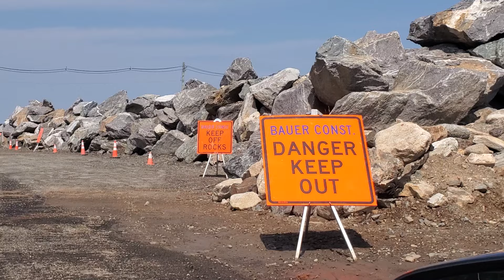NH Coast Continues to Need Repairs from the January Storm.